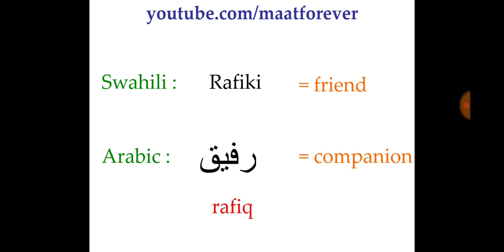Swahili & Arabic : لكن & lakini